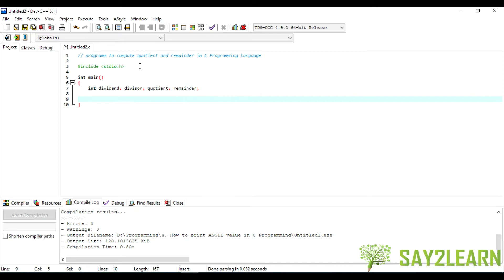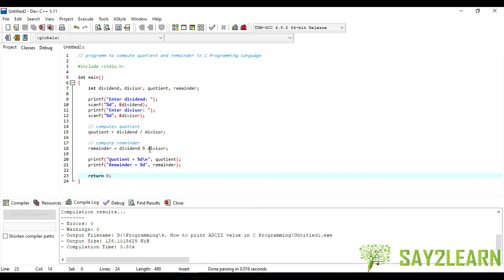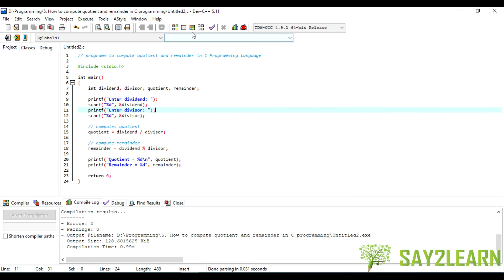How to compute quotient and remainder in C programming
This video will explain you,  how you can print ASCII value compute quotient and remainder in C programming Language. For this video you should have the basic knowledge of C programming language